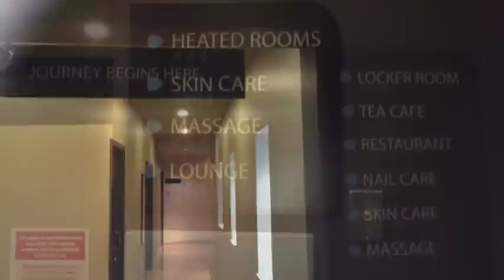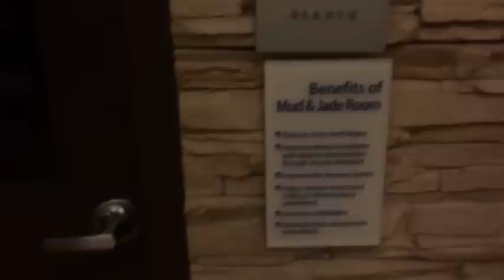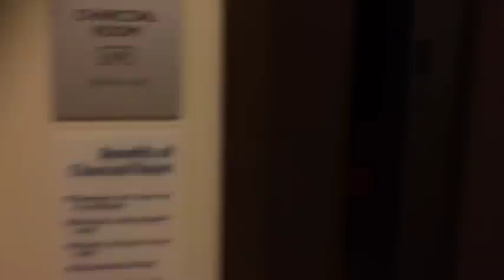Lifestyle: Olympus Korean Spa Date Night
Spa Date Night with friend.